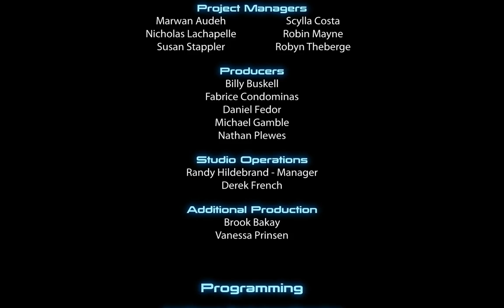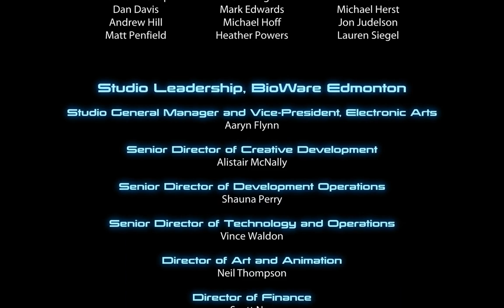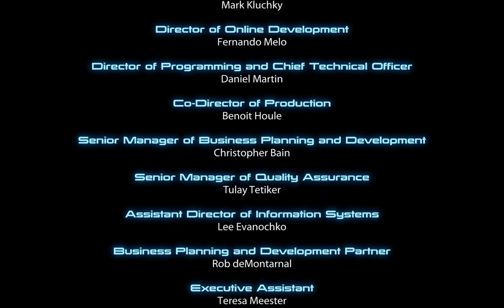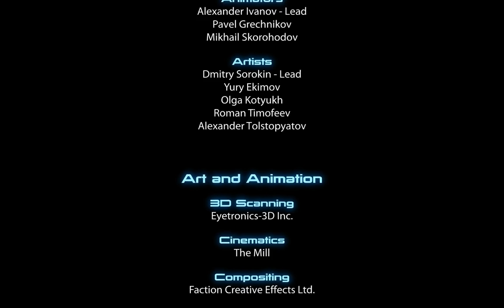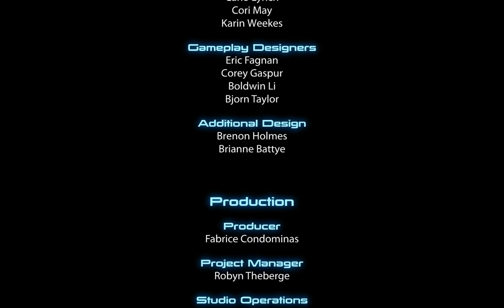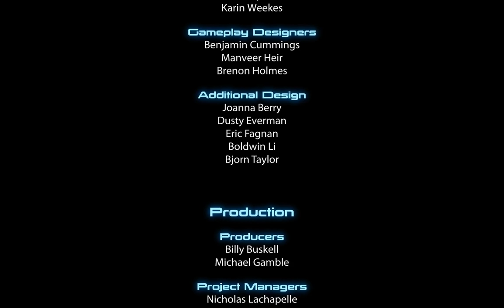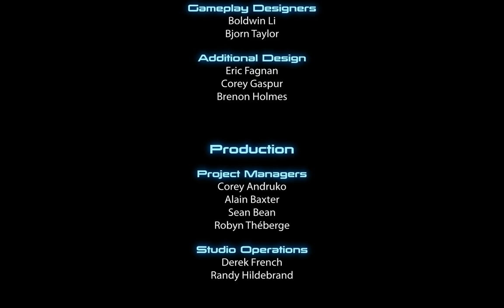Mass Effect 3 073E - Let's Play (German)